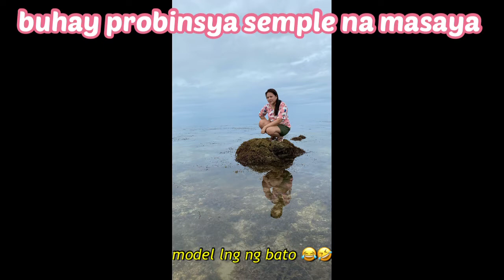buhayprobinsya semple piro masaya